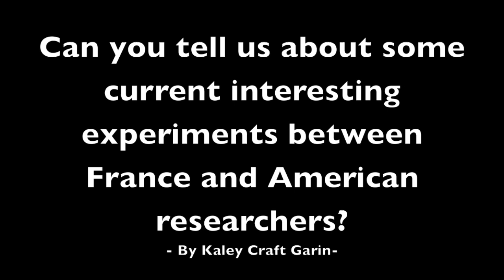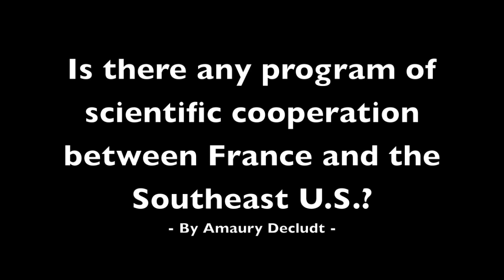Your questions to the French consulate's Scientific Attache answered